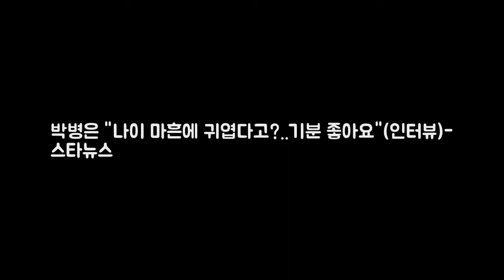박병은 나이 마흔에 귀엽다고?..기분 좋아요(인터뷰)- 스타뉴스 배우 DKO 뉴스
배우 박병은 / 사진제공=씨제스 엔터테인먼트 배우 박병은(40)이 자신을 향해 쏟아지는 귀엽다라는 반응에 감사를 표했다. 박병은은 30일 오전 서울 강남구 신사동 한 카페에서 최근 종영한 tvN 드라마 이번생은 처음이라 종영 인터뷰를 진행했다. 이번 생은 처음이라는 집 있는 달팽이가 세상 제일 부러운 홈리스 윤지호와 현관만 내 집인 하우스푸어 집주인 남세희가 한 집에 살면서 펼쳐지는 필요충족로맨스로 사랑 받았다.
[최익래의 위즈랜드] 왜 맨날 져요? 꼬마팬의 일침과 유한준의 책임감   DKO 뉴스:

Music prom